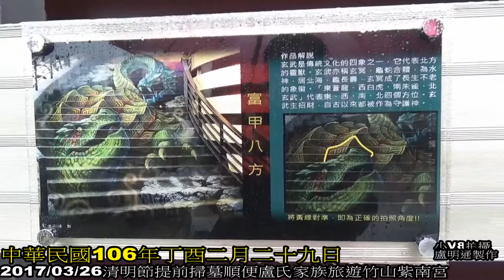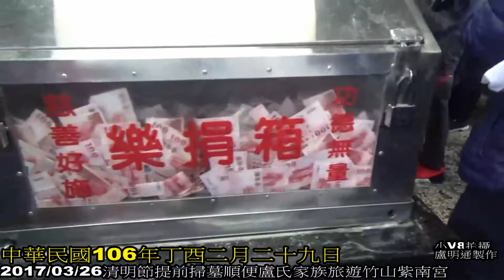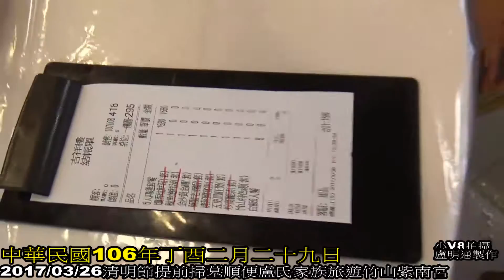2017竹山紫南宮